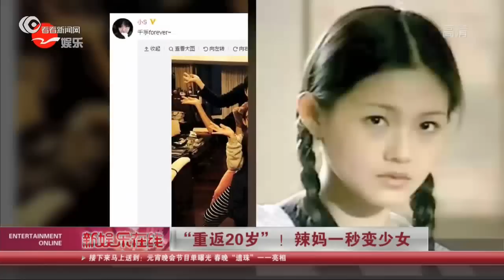“重返20岁”！张智霖Chi Lam袁咏仪Anita YUEN重拍婚纱照 恩爱如初惹人羡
有网友在微博晒出一组张智霖、袁咏仪最新拍摄的婚纱照，已经结婚14年的夫妻俩重拍婚纱照恩爱如初，两人也不忘搞怪卖萌，羡煞网友。